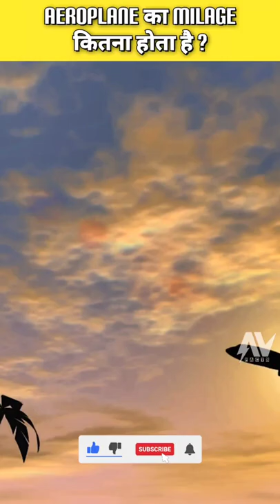aeroplane 1 लीटर में कितना mileage देता है?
Aeroplane का माइलेज कितना होता है? aeroplane 1 लीटर में कितना mileage देता है?

My All Gadgets I Use To Make Video :-
Microphone -
1) Blue Yeti USB Microphone
2) Boya BYM1 Lavalier Condenser Collar Microphone
Phone For FHD High End Editing -
Budget Beast Smartphone
My Budget PC Specs :-
Procesor -
AMD Ryzen 3 3200G With 1GB Inbuilt Graphics Card
( My Processor

MotherBoard -
A320 Mother Board AM4 Socket With M.2 Slot
( My MotherBoard

Harddisk -
1TB Hard Disk
( My Harddisk

SSD -
240GB SSD
( My SSD

Ram -
8GB 3200Mhz Ram DDR4
( My RAM

KeyBoard & Mouse -
( My Combo

SMPS -
( My SMPS